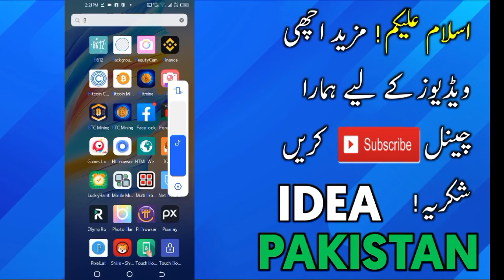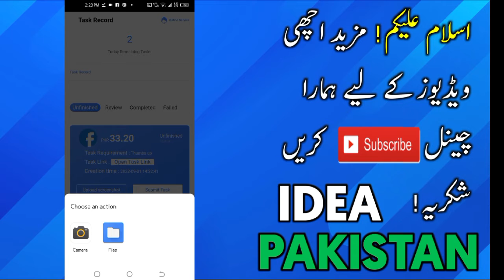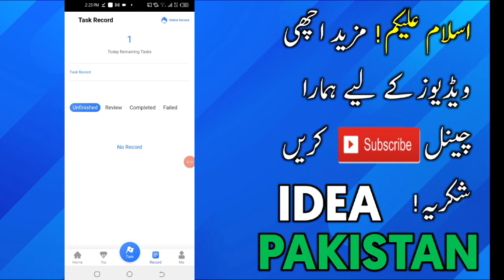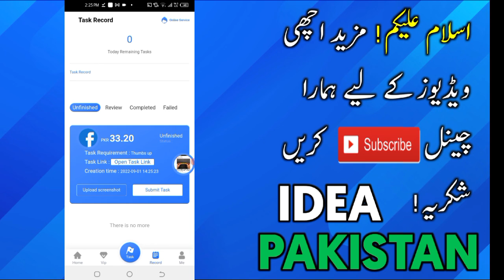How to Complete Kg App Task and Earn Money | Increase kg app earning